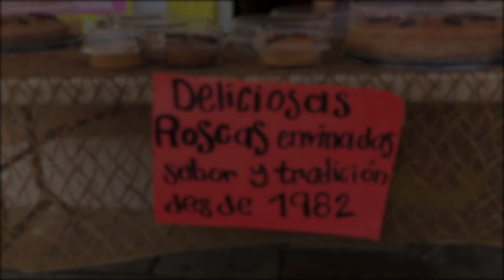🥯🫅🏻😱CÁPSULA | Opciones caseras para no hacerse rosca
En el corazón de Tuxtla Gutiérrez hay opciones de roscas envinadas para festejar este Día de Reyes sin sacrificar el bolsillo, como las que ofrece doña Delmi Chacón Sol.

🎙️ Con información de Marco Alvarado para Diario de Chiapas